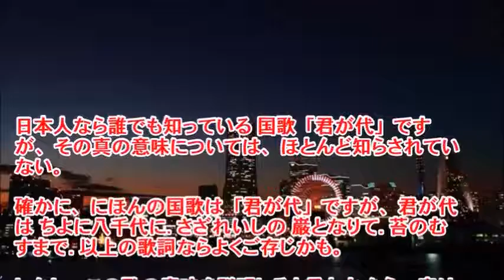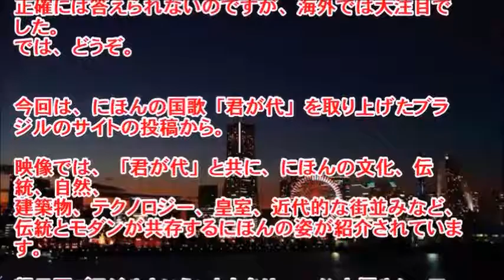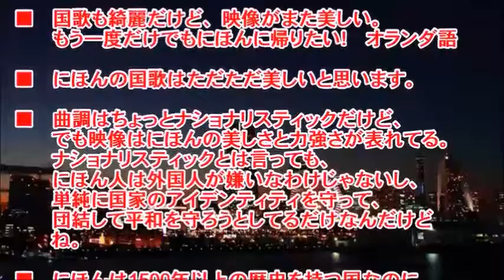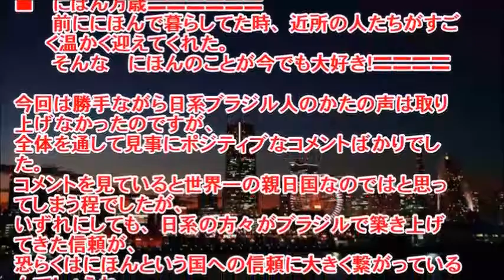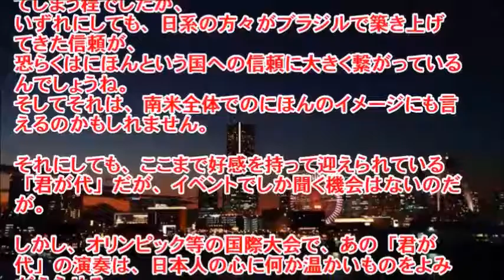【海外の反応】「世界に日本があって良かった」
【海外の反応】「世界に日本があって良かった」『君が代と日本』の美しさにブラジル人が大感激
日本の国歌「君が代」を取り上げたブラジルのサイトの投稿から。
映像では、「君が代」と共に、日本の文化、伝統、自然、
建築物、テクノロジー、皇室、近代的な街並みなど、
伝統とモダンが共存する日本の姿が紹介されています。

【お勧め動画】
海外の反応「言葉が出ないｗ」日本のCMに海外の超有名スターが出演していると話題に オモロテレビ

海外の反応 帰宅中の満員で車で事件は起きた、俺・女・JK・黒人・駅員を巻き込んで駅は騒然カオスに。そこに黒人様の「コノヒト…デス」の一言が。何が起きた？？？【海外の日本評価機構】

海外の反応 日本人のほとんどが、たぶん知らないベトナム戦争と帝国陸軍将兵。ベトナム政府は、敗戦国日本の軍人にの功労に勲章授与で報いていた。【海外の日本評価機構】

【韓国崩壊】挺対協の新反日運動、物理的にありえない数字を掲げて日本側騒然！！自分たちの人口すら忘却した模様

中国、韓国と国交断絶へ　「韓国にサードを配置すれば、断交に準ずる報復」、中国が強硬な反応【嫌韓嫌中ちゃんねるほぼ日】

『韓国の国益のために我々が働く必要はない』と国際専門家が”我慢の限界だ”と激怒。韓国とは準断交すべきだ